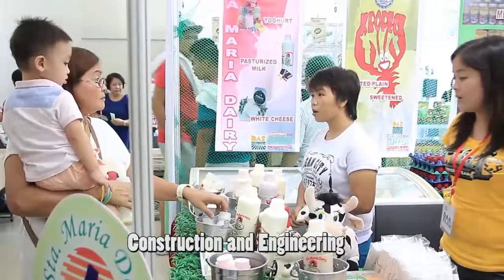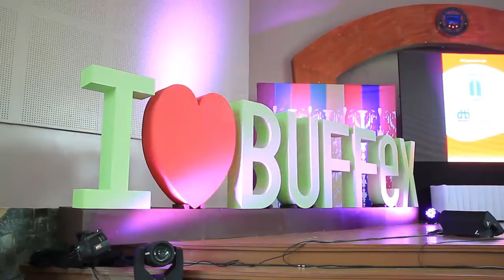Bulacan business conference 2017 teaser